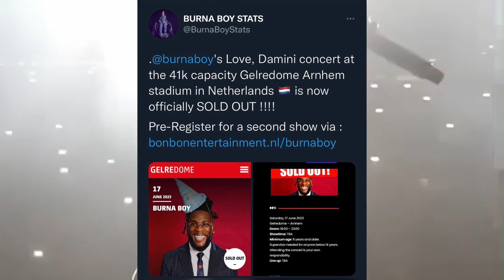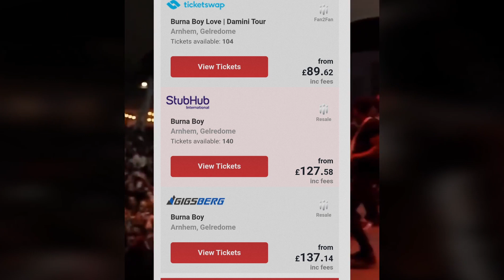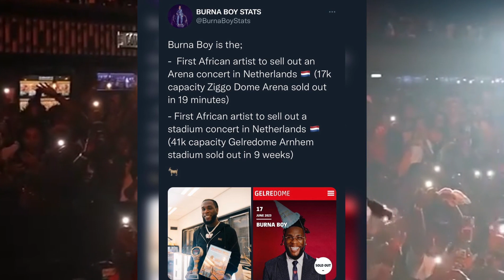Burna Boy Beats Beyonce To New Big Record